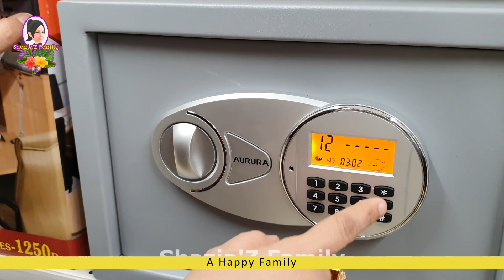LUCKY ONE SHOPPING MALL KARACHI (VISIT+FUNN+DINNER) | Gappa Chaat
LUCKY ONE SHOPPING MALL KARACHI (VISIT+FUNN+DINNER)